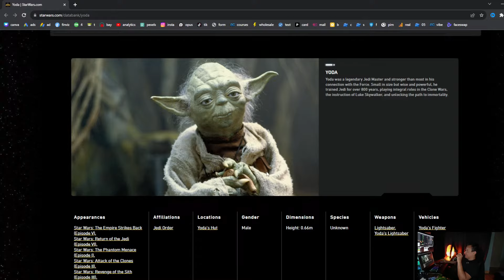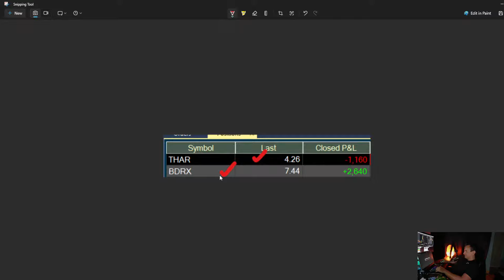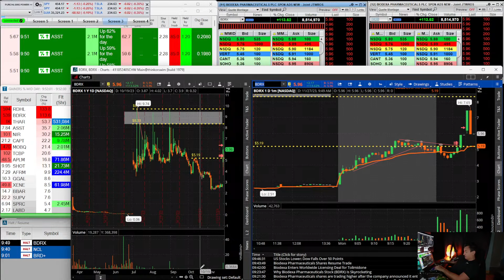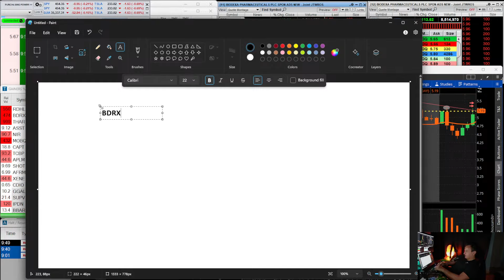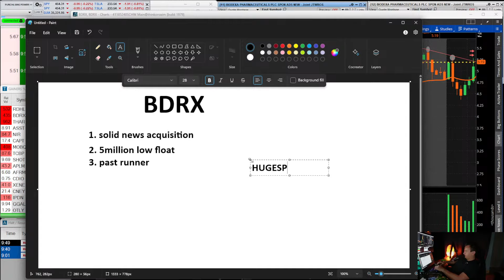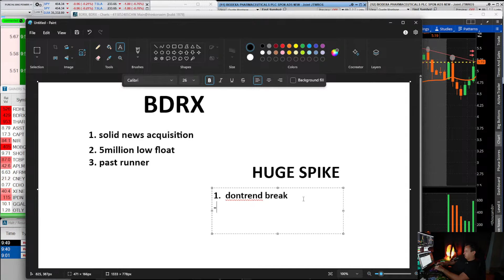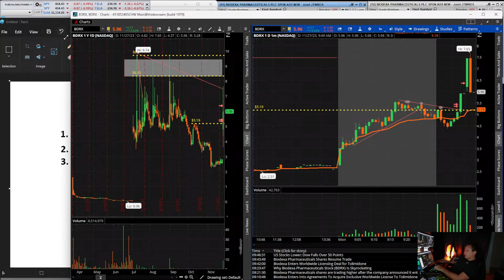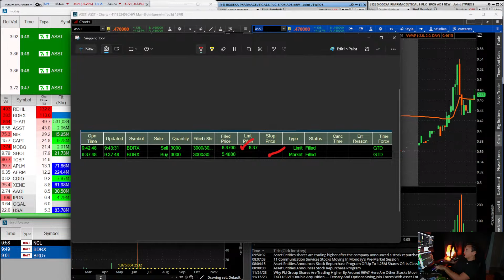Pro Tips for Spotting and Riding Major Stock Moves with Confidence